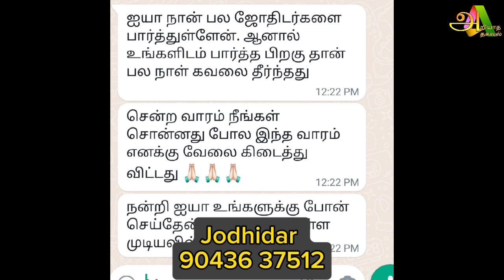மிக சக்தி வாய்ந்த அமாவாசை ! வீட்டில் 6 மணிக்குள் இதை செய்யாவிட்டால் ! 7 ஜென்மம் பாவம் வரும் !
amavasaioonjal
amavasai
aadi amavasai 2023
aadi amavasai 2023 date
thai amavasai 2024
aadi amavasai
thai amavasai 2024 tamil calendar
aadi amavasai 2023 date tamil
purattasi amavasai 2023
aadi amavasai 2024
thai amavasai
aadi amavasai 2023 date and time
amavasya april 2024
amavasai and pournami in 2024
amavasya april
amavasya april 2024 usa
amavasya august 2024
amavasya april 2024 date and time
amavasya and purnima in 2023
amavasya and solar eclipse
amavasya atlanta
amavasya and purnima
aadi amavasai 2023 tamil
aadi amavasai date
aadi amavasai 2023 malaysia
aadi amavasai 2023 singapore
amavasya band
amavasya born girl
amavasai benefits in tamil
amavasya bangla
amavasya bengali
amavasya black magic
amavasya birth is it good or bad
amavasya birth remedies
amavasya bhoot
amavasya born celebrities
bodhayana amavasya
baby born in aadi amavasai
bala amavasai
bodhayana amavasai tharpanam tamil pdf
baby born on amavasya
amavasai tharpanam book in tamil
aadi amavasai benefits
amavasai girivalam benefits in tamil
aadi amavasai benefits in tamil
amavasai calendar 2024
amavasai comedy
amavasai calendar
amavasai character
amavasai calendar 2023
amavasai canada
amavasai cooking
chithirai amavasai 2024
coming amavasya date
chithirai amavasai
chithirai amavasai 2023
coming amavasai
amavasya 2024 calendar
thai amavasai 2023 tamil calendar
today tamil calendar amavasai
tamil calendar amavasai pournami
tamil calendar amavasai this month
amavasya date
amavasya dates 2024
amavasya december 2023
amavasya drik panchang
amavasya date february 2024
amavasya date this month
amavasya dates 2023
amavasya date 2024 january
amavasya dosh
amavasya dallas 2024
deepavali amavasya
december month amavasai
december amavasya
diwali amavasya
deepavali 2023 amavasya
daily calendar amavasai
deepavali amavasya 2024
amavasai english
amavasai english name
amavasai english word
amavasai endral enna
amavasai english meaning
amavasai andru
amavasai eppoluthu
amavasya e
amavasai enakku
amavasya eppudu
amavasya in english word
amavasya meaning in english
what is the english term for amavasya
amavasya in english
aadi amavasai 2023 date in english
aadi amavasai enna seiya vendum
amavasai andru ennai theithu kulikalama
amavasai enna seiya vendum
amavasai enral enna
aadi amavasai in english
amavasai for this month
amavasya february 2024
amavasya february
amavasya feb 2024 usa
amavasya feb 2024 in us
amavasya feb 2024 dallas
amavasya feb 2024 india
amavasya fasting
amavasya full moon
amavasya february 24 images
amavasai god songs
amavasya is good day
aadi amavasai is good or bad
amavasai god images
amavasai tharpanam giri
amavasya hair cut
amavasai heroine
amavasya hindi
amavasya hindi mein
amavasya hunnime 2024
amavasya hindi meaning
amavasya hai kya
amavasai house warming
amavasya hai
amavasya in hindi
amavasai prayers at home
aadi amavasai pooja at home in tamil
aadi amavasai 2023 local holiday
amavasai pooja at home
amavasai history in tamil
amavasai tharpanam at home
amavasya in may 2024
amavasya in march 2024
amavasya in april 2024
amavasya in february 2024
amavasya in 2024
amavasya in jan 2024
amavasya in march
amavasya in february
is aadi amavasai auspicious
intha month amavasai date
intha matha amavasai
today amavasya
indru amavasai time
is thai amavasai auspicious
importance of aadi amavasai
indra amavasai
importance of amavasya
amavasya june 2024
amavasya jan 2024
amavasya january
amavasya jan 2025
amavasya jan 2024 seattle
amavasya june
january 2024 amavasya
june month amavasai 2023
amavasya july
july month amavasai 2023
amavasya june 2023
june month amavasai
january 2024 calendar amavasai